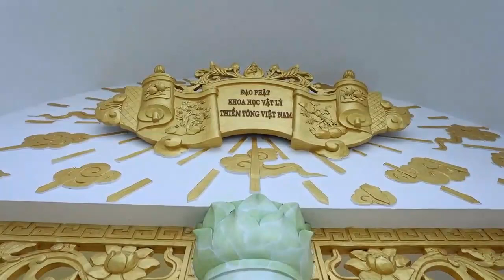Xin hỏi, tại sao Thiền tông lại không được tập trung đông người?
Xin cảm ơn câu trả lời của Ban Giải đáp! Tôi xin hỏi tiếp câu hỏi thứ 7 của anh Bùi Đình Biên:
- Xin hỏi, tại sao Thiền tông lại không được tập trung đông người? Nếu không tập trung đông người thì làm sao chia sẻ hay chỉ bảo nhau để mà học ạ?
Tôi là Thiền gia Mỹ Bình, là thành viên Ban Giải đáp chùa Thiền Tông Tân Diệu, xin trả lời câu hỏi 7 của anh Bùi Đình Biên, cư ngụ TP Hà Nội:
- Vì Thiền tông không dạy con người phải tu, nên không cần tập trung đông người.
- Muốn chia sẻ hay chỉ bao nhau, thì chỉ cần đưa sách cho người nào thích xem, hoặc là chia sẻ trên mạng.
- Nhưng phải lưu ý là không khuyến khích người khác hành theo pháp môn Thiền tông. Người nào thích tìm hiểu thì mình mới giúp.

Xin mời.
Nguồn:
Ngài Thiền Tông sư Việt Nam Nguyễn Nhân:
Thiền Tông Tân Diệu Phá Tà tông!
Thiền tông lợi ích mọi nơi!
Chép lại từ:
Giải đáp Đặc biệt 2024 - Phần 5 – Công thức phân bổ hạt Chân Như cho người có Công đức.